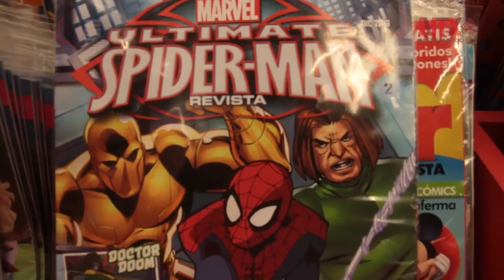Fallece Stan Lee a los 95 años de edad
Este 12 de noviembre se reportó el deceso del aclamado co-creador del mundo Marvel, Stan Lee, a los 95 años.